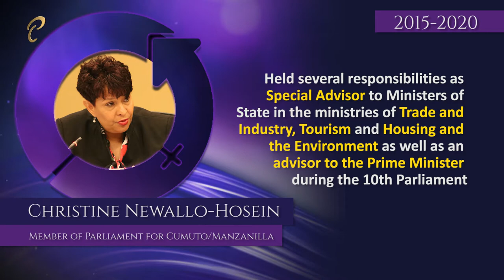Women in Parliament - Christine Newallo-Hosein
The Office of the Parliament commemorates International Women's Day 2021 with the feature, Women in Parliament 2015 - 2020.

Each video provides the biographies of the women who graced the Parliamentary Chambers during that period and states the Committees they served on during their time as Parliamentarians.